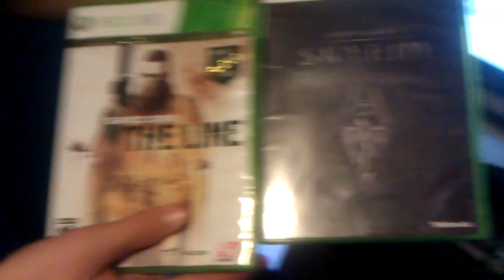43-4 MOAB (Modern Warfare 3 Gameplay/Commentary)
1 Year Anniversary revaled